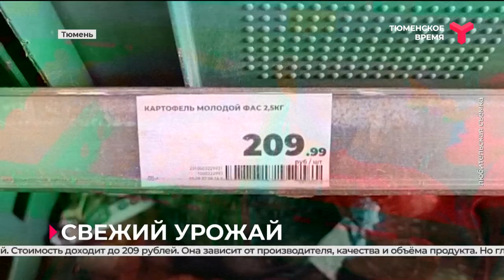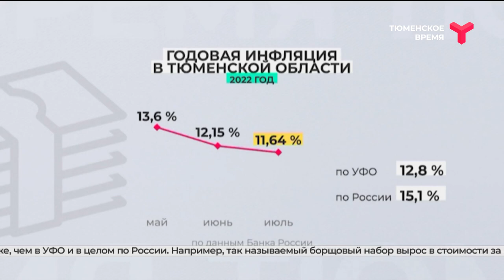В Тюменской области аграрии приступили к уборке картофеля и овощей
Аграрии региона приступили к сбору урожая. В этом году он выше, благодаря летним дождям. Кроме того, увеличены посевные площади под картофелем.